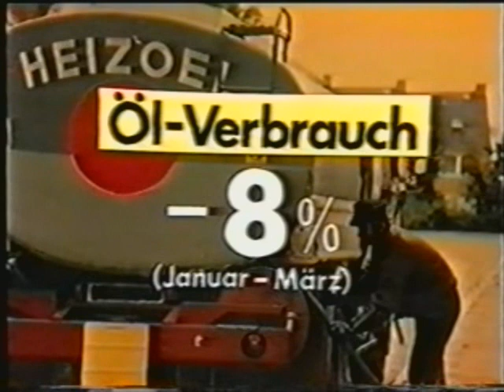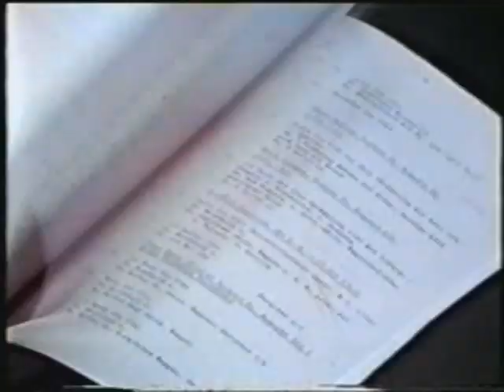Copa dos Campeões 1980. Hamburgo 5 x 1 Real Madrid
Partida válida pela Copa dos Campeões da Europa de 980 disputada entre as equipes do Hamburgo e do Real Madrid